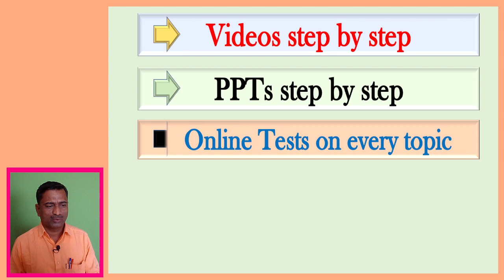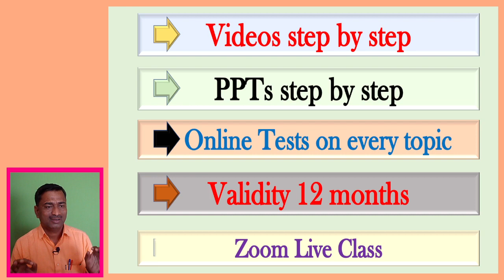Spoken English Course For 12 months validity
To join the Spoken English Course click below link